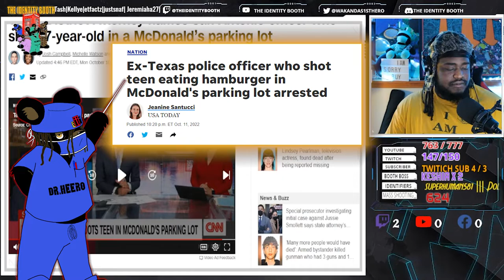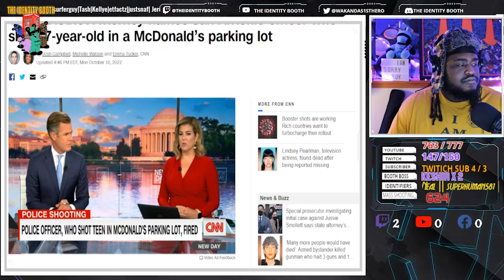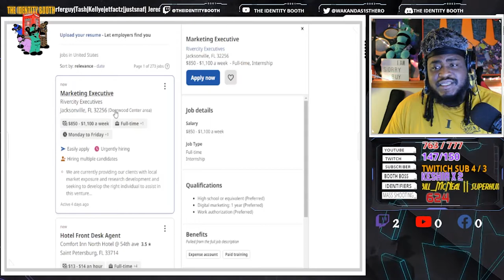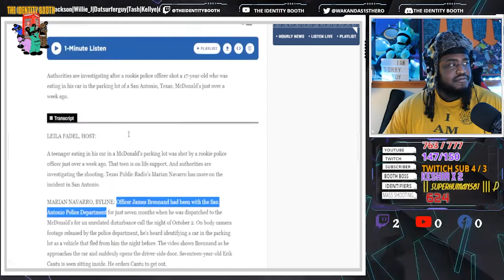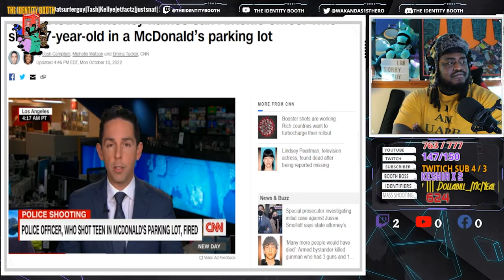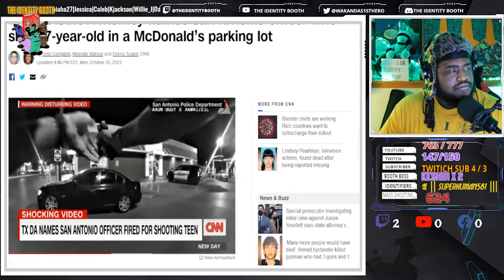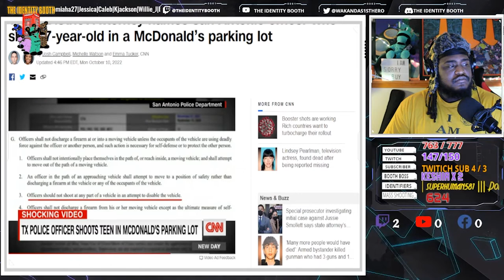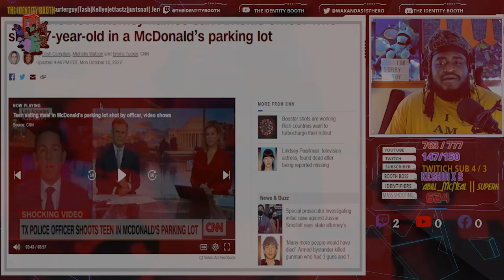Officer James Brennand who shot Erik Cantu eating Hamburger in Mcdonald's parking lot arrested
Hey Identifier,

The former Texas police officer who shot and critically injured an unarmed 17-year-old who was eating a hamburger in his car last week has been arrested and faces charges of aggravated assault, the San Antonio Police Department said.

Officer James Brennand, 25, was fired by the department after shooting Erik Cantu on Oct. 2 in a McDonald's parking lot. Cantu's family said Tuesday that the teen is "still unconscious and is on life support."

Brennand was responding to an unrelated call at the restaurant and saw Cantu sitting in the driver's seat of his car in the parking lot eating the burger. Brennand reported he believed Cantu's car had evaded him at an attempted traffic stop and that he suspected the car was stolen.

Take Care